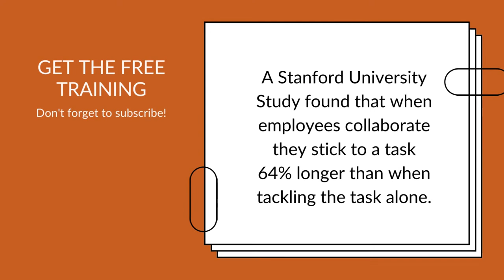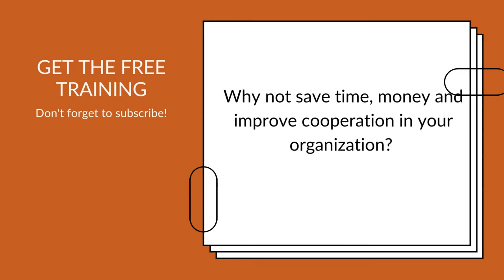Do you know the benefits of collaboration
Collaboration improves the way your team works together and problem solves. This leads to more innovation, efficient processes, increased success, and improved communication. Through listening to and learning from team members, you can help each other reach your goals.

Traditional top down management practices, however, frustrate collaborative efforts.

Collaboration in a workplace involves a group of people sharing their ideas and skills in order to achieve a common goal. Working collaboratively, instead of individually, helps improve productivity and gives employees a sense of purpose in the organization.